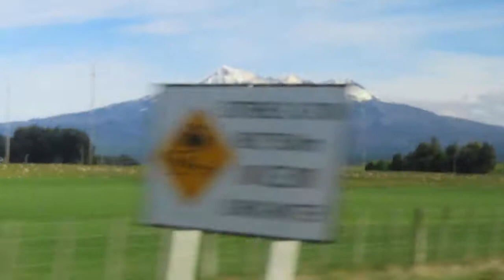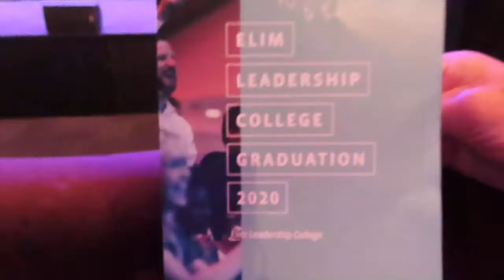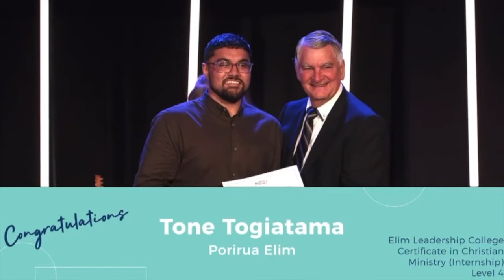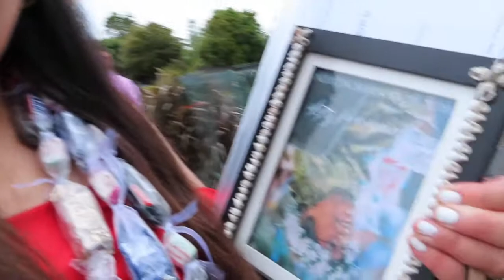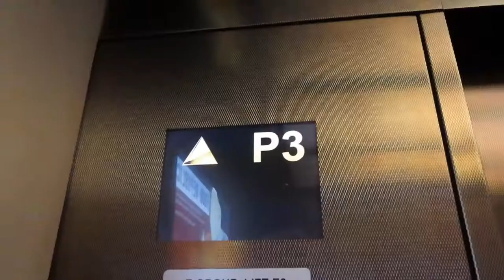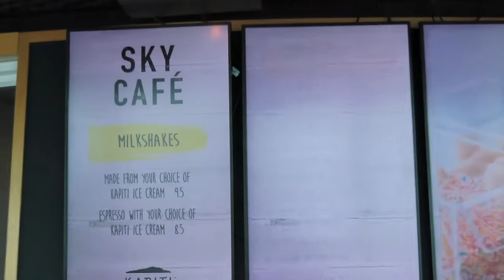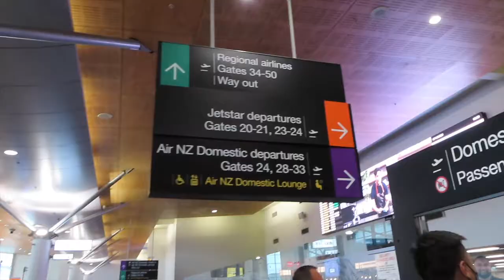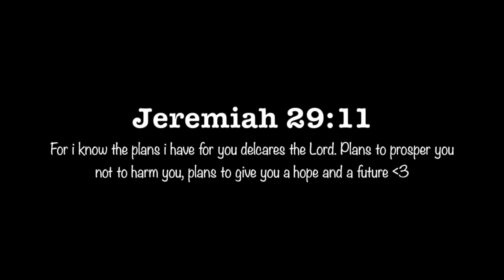VLOG #1 Graduation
Our trip up to Auckland for Meres graduation.

1st song - Cut corners by Dusty Decks
2nd song - TUA by Stan Walker
3rd song - Road trip by Sons of Zion

Woohoo!